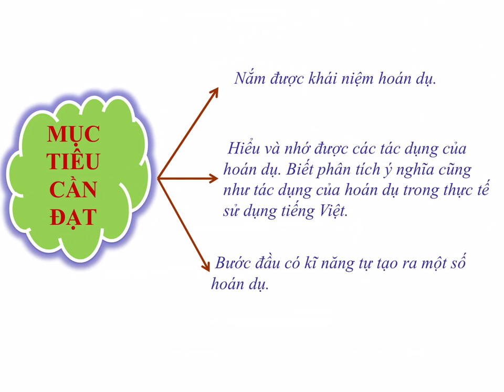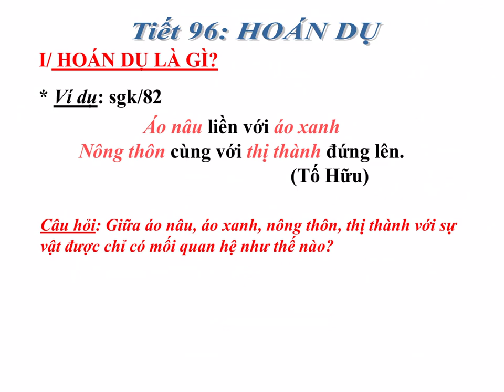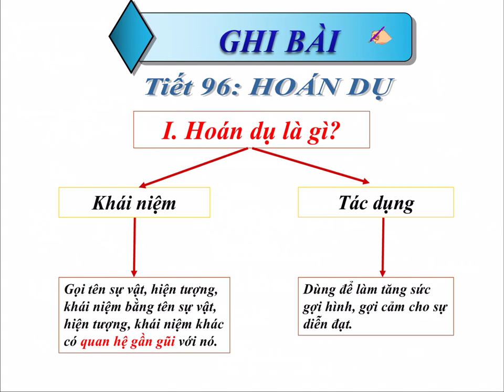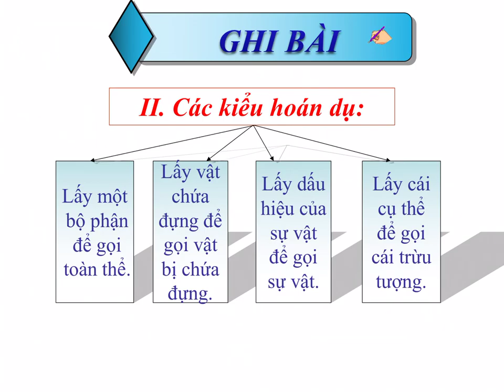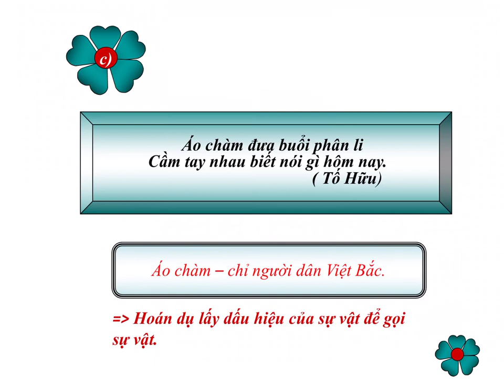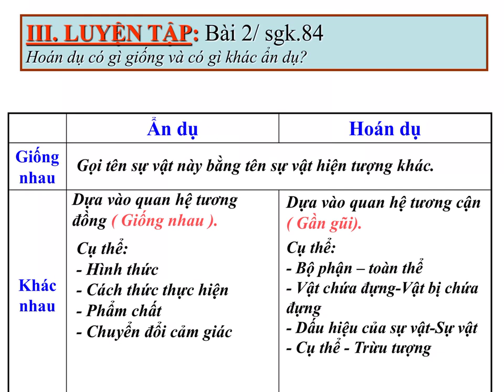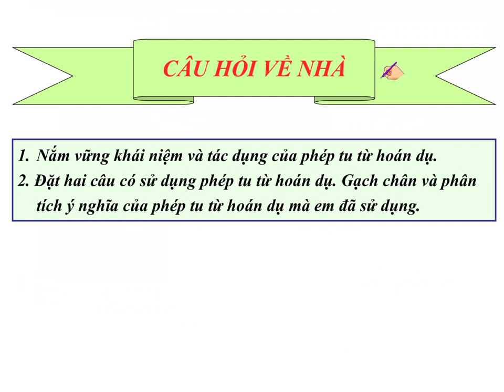NGỮ VĂN 6 (Tuần 6 / HK2) - Tiết 96: HOÁN DỤ